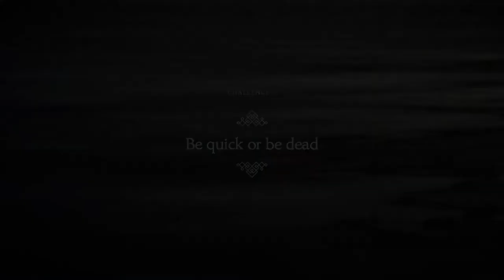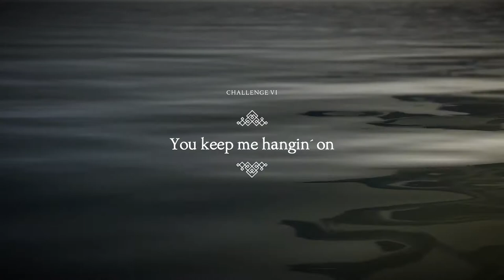Water Barrel Torture- Splitscreen Saturdays: Unravel Two Challenge Levels 5-8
We endure an incredibly difficult challenge level that incorporates the evil mechanic of water and barrels at the same time.